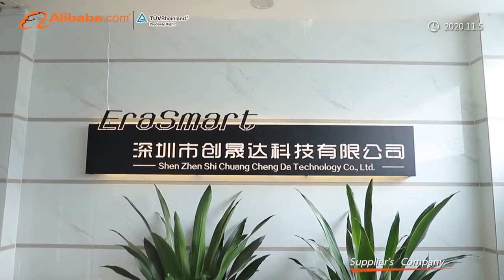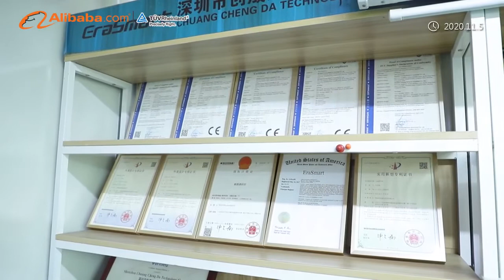This printer prints on ANYTHING! EraSmart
uv printer
UV Printed
T-Shirt Printer
3D Multifunction Printer
Flower Printer
Edible Food Printer
Ceramic Printer
CD&Card Printer
UV Coating Machine
Multifunction Printer
Consumables & Parts